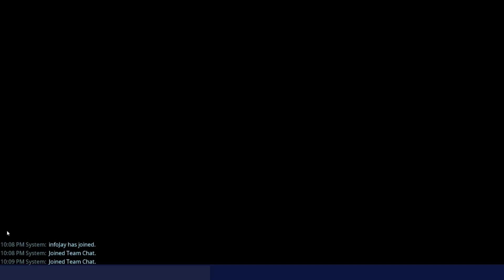Fortnite FUNNY MOMENTS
Featuring @ZluxyDuxy and @Yoinkyhuhguy420
pretty much just all of the miscellaneous fortnite clips I never got around to uploading so there's stuff from a lot of different gamemodes in this video
I guess this counts as Fortnite Brainrot 3 but I decided not to make a subseries for my fortnite videos because it's not necessary